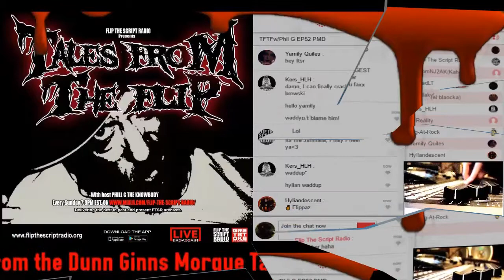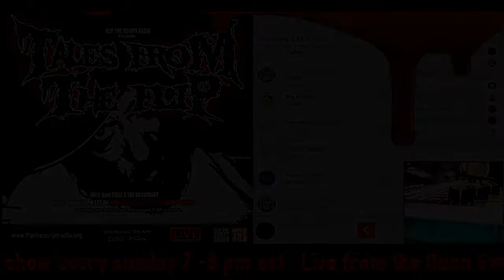PMD Interview and Freestyle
LISTEN TO FLIP THE SCRIPT RADIO SHOW LIVE WED 8-11PM EST
AND TALES FROM THE FLIP WITH PHIL G THE KNOWBODY LIVE SUNDAY 7-9PM EST

CHECK OUT THE RADIO SHOWS/BROADCASTS ON FTSR IF U MISSED EM!